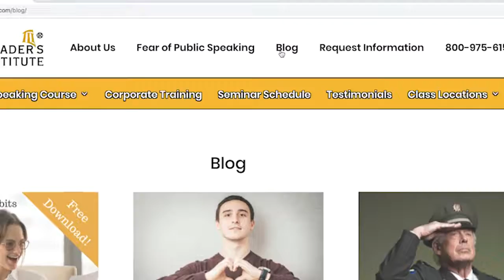7 Presentation Habits That Cause You To Become A More Nervous Speaker - #4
MISTAKE #4 - Asking for Critiques from Friends/Coworkers ||

“Just about everything that you have ever learned about public speaking is wrong.” — Doug Staneart

VIDEO NOTES

Don't Ask Coworkers to Critique YouThe first time that I ever said this to a public speaking class, I was really nervous about how the group was going to react. I was afraid that they were going to see me as arrogant. “Oh, so you are the expert, and everyone else is wrong?” Well… as a matter of fact… yeah. By the way, I wouldn’t say that “everyone” or “everything” is wrong. But it is pretty high. Most people are taught to do many of the things in this list. They are taught to write their presentations word-for-word and memorize them. They are taught that a slideshow is the speech, not a visual aid. They are taught to slow down their delivery. They are taught to practice over and over… alone. They are taught to picture their audience naked. None of these things actually work.

So, when we ask well-meaning friends, coworkers, or significant others for feedback, they will often give us advice that also doesn’t work. In fact, if you ask two people for advice, you might actually get contradictory advice from each.

Every speaker has strengths in communication and every speaker has weaknesses. Your strengths and your coworkers strengths may be really different. Your weaknesses may also be very different. So what works for your friend will often not actually work for you. An example of this is, let’s say that your coworker is a high-energy, enthusiastic presenter, but you are more low-key and detailed. If you ask your coworker for advice, he will tell you to cut out a lot of your detailed content and increase your energy. If you did this, you will be actually eliminating the strength that you have and replacing it with your biggest weakness. You will feel really, really uncomfortable.

One of the reasons that the Fearless Presentations ® class works so well is that our instructors help each presenter maximize their strengths and minimize their weaknesses. Not maximize your weaknesses and minimize your strengths.

So, take advice from others with a grain of salt.